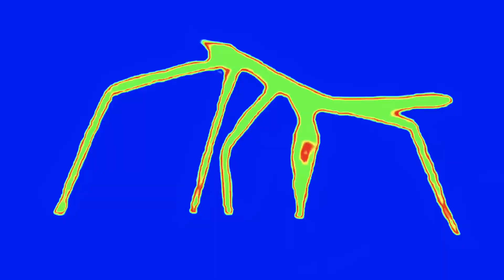Pink And Yellow Moth (rosy maple moth)